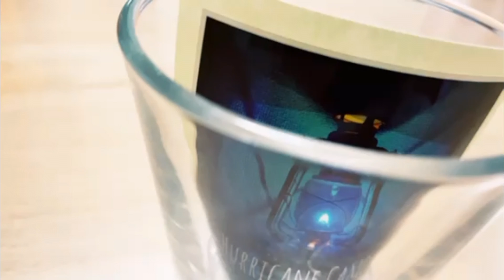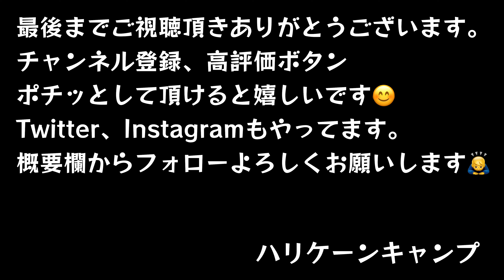【冬キャンプ用ギア】電源不要で乗せるだけ『ストーブファン』が冬キャンプにオススメ コンパクトで持ち運びも◎今なら三千円ちょっとで買えちゃう 【ストーブファン】【アウトドア】#416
本日はAmazonで見つけた高コスパストーブファンのご紹介です。冬キャンプと言えばストーブ等が必需品となりますがどうしてもテント内で使うと温かい空気はテントの上に溜まってしまい思ったより温かくならないなぁと思う方も多いのでは？そんな時にこのストーブファンを使うとテント内の空気を循環させてくれるので温かい空気が上に溜まり難くなりテント内が満遍なく温かくなります！コンパクト設計かつ、電源不要でストーブの上に載せるだけの簡単セッティング。冬キャンプのお供に検討していた方の参考になれば幸いです。是非最後までご視聴下さい🙇‍♂️

・ストーブファン 6つブレード 薪ストーブファン peipai エコファン エコストーブファン 熱炉ファン 暖炉用ファン 電源不要 静音 省エネ ストーブファンヒーター 薪ストーブ/暖炉用品 スチール製 熱供給用品 暖房用 防寒対策 空気循環

・使用ストーブ

・ネイチャーハイクストーブ

【関連動画】

【冬キャンプ用ギア】電源不要でポカポカに、首振りストーブファンの決定版『HEATWAVY 2.0』を先取りレビューします！【regear】【Makuake】【キャンプ道具】【アウトドア】#397